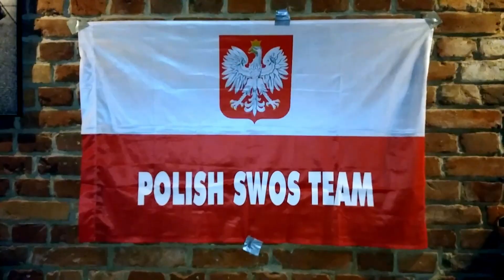III Koszalińskie Mistrzostwa w Sensible World of Soccer 2019 - Relacja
III Koszalińskie Mistrzostwa w Sensible World of Soccer
Organizator: Stowarzyszenie Forum Rozwoju Koszalina
Miejsce: Piwnica pod Gryfami
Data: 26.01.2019